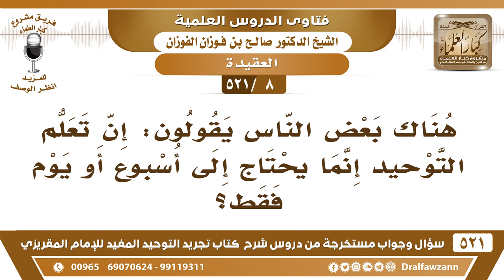[8 -521] هناك بعض الناس يقولون: إن تعلم التوحيد إنما يحتاج إلى أسبوعٍ أو يومٍ فقط..!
-[8 -521] السؤال: هناك بعض الناس يقولون: إن تعلم التوحيد إنما يحتاج إلى أسبوعٍ أو يومٍ فقط؟
الجواب: لا يقول دقائق بعضهم يقول: دقائق، يعني الرسول ﷺ ثلاثة عشر سنة في مكة معناه أنه تعب يكفي ثلاث دقائق، هذا تهوين من التوحيد هذا قصده يُهون من أمور التوحيد، هذا من جملة أساليبهم.
للاشتراك في قناة الشيخ صالح الفوزان

للاستفسار والإقتراحات والدعم
رئيس الفريق
لمشروع كبار العلماء